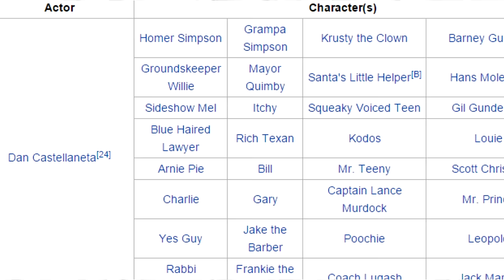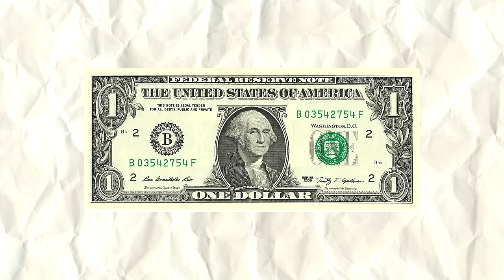5 Misconceptions About Voice Acting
You know a little bit more about Voice Acting!

AndrewFireHeart
Haru
Taylor Cavazos
Dilek Korkmaz
Chelsea Rose
Stephanie Meell
Leeann